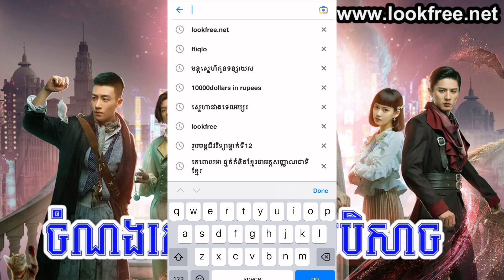ចំណងស្នេហ៍គ្រូចាប់បិសាច រឿងភាគចិននិយាយខ្មែរ EP|50|END-Chamnng Snea Krou Chab Beysach || LookFree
ដើម្បីចូលមើលរឿង ចំណងស្នេហ៍គ្រូចាប់បិសាច ភាគទី០១ ដល់ភាគបញ្ចប់

ឬ ចូលទៅកាន់ ហើយ វាយពាក្យ Kanha រួចចុចប៉ូតុង Search មើលជាការស្រេច ។

Thai Movies
Korean Movies
Khmer Movies
Chinese Movies

សូមកុំយកវីដេអូននេះទៅផុសបន្ត ដោយគ្មានការអនុញ្ញាតិ
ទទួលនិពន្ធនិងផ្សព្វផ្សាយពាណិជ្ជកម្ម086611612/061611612